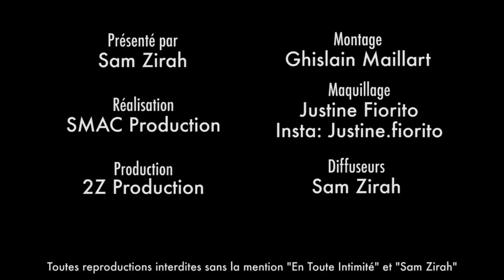Mehdi (Les Anges 11): Et un, et deux, et trois zéros … Carton plein ?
1 / Carton rouge pour Aurélie Dotremont ! « J’ai eu un blocage … »
2 / Hors-jeu ou double-jeu avec Sephora ? « Je me vois pas marcher à côté d’elle ! »
3 / Droit au but avec Nathanya ! « Je vais lui dire … ❤️»

⬇️ Au programme ⬇️

Aurélie Dotremont ? « Y’a eu un truc qui m’a bloqué » !
L’Ange anonyme fait de sacrées révélations sur sa relation hors-caméra avec l’EX d’Oussama !

Déçu et énervé par Aurélie, Il lui fait des reproches face cam !
« Elle m’a négligé ! » « C’est celle qui m’a le plus déçu ! » « C’est la seule qui m’a pas soutenu ! » ! Découvre pourquoi il est en colère …

Nathanya ? Sa déclaration d’amour !
Nathanya et Mehdi sont-il LE futur couple à succès ?

Sephora ? « Je me vois pas marcher à côté d’elle ! »
La candidate ne va pas apprécier les déclarations chocs de Mehdi !

Snap: samzirah